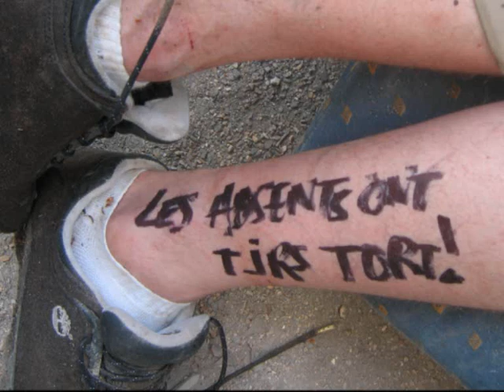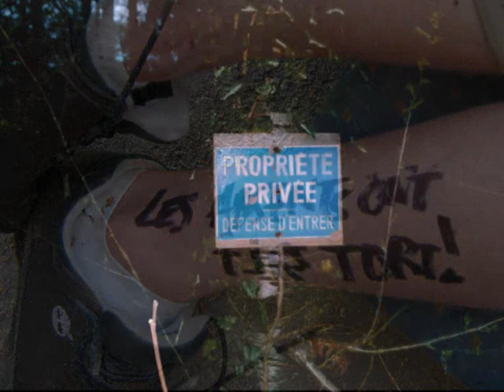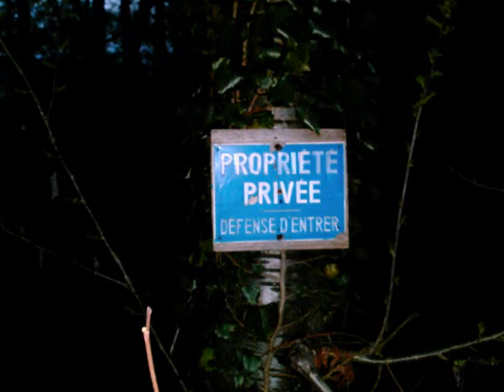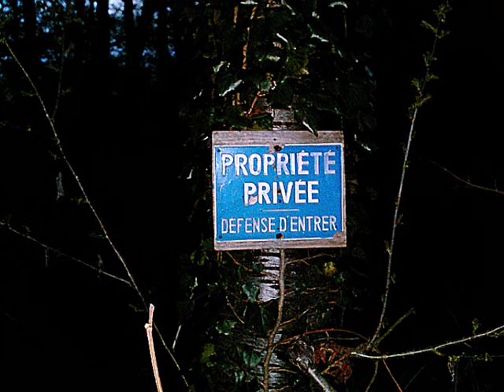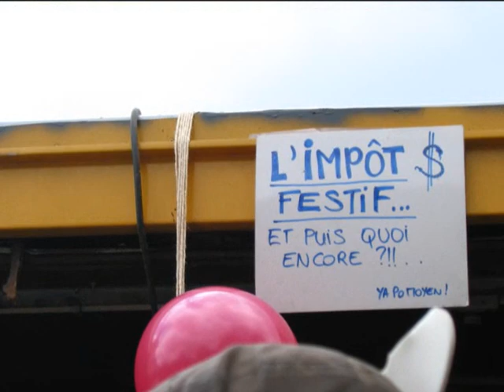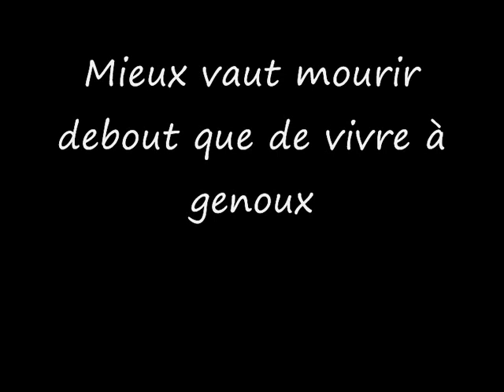Frac-KC.La boite de Pandore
Une de mes compo avec quelques photos de tekos et autre teuf